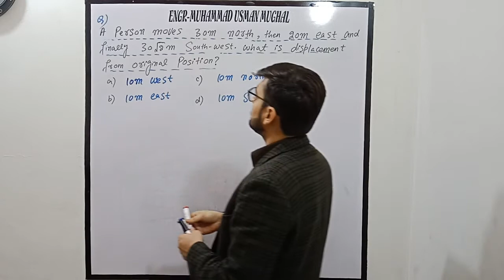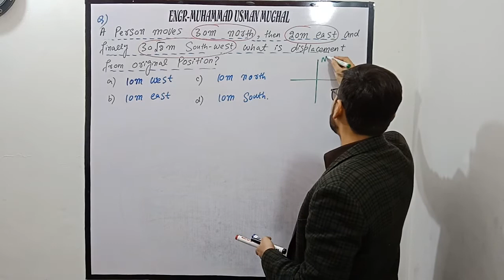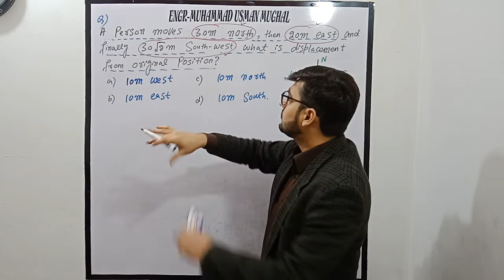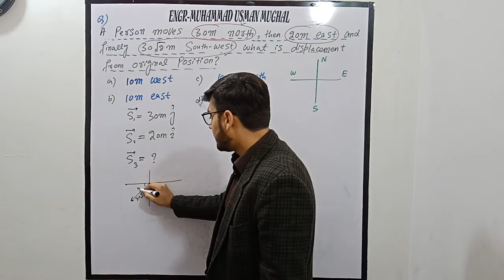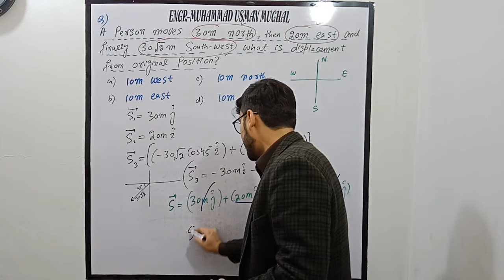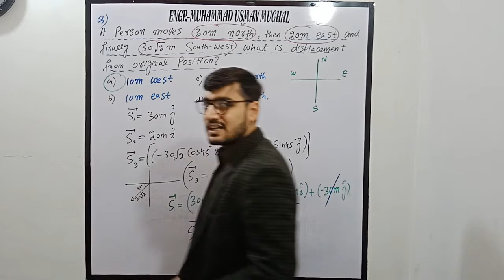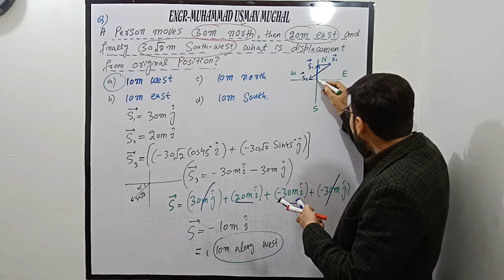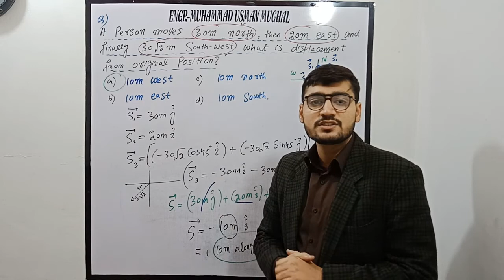PPSC,NEET,JEE,MDCAT,ECAT PHYSICS MCQ SERIES BY SIR EMUM II OXLEY COLLEGE OF SCIENCE FAISALABAD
Engr-M.Usman Mughal is Electrical Engineer from UET, He Is serving his techniques and knowledge as a Physics teacher since 2010.He is Director of OXLEY COLLEGE & ACADEMY OF SCIENCE. He has a great Experience in teaching ECAT, MDCAT, FUNGAT, NET, PIEAS, GIKI, LUMS, and NEET, JEE entry tests and thousands of students are enrolled in different universities of Pakistan.
Link for the Playlist of All videos of FSC, MDCAT, ECAT, JEE, NEET, ETEA, and PPSC:
For my live lectures Join OXLEY COLLEGE AND ACADEMY:
I'm on Instagram as @engr_muhammad_usman_mughal. Install the app to follow my photos and videos.